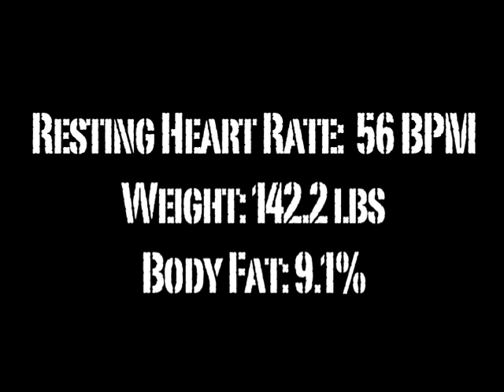P90X Results - Zach's Day 7 Before and After Pictures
- Here are Zach's P90X results and before and after pictures for day 7...

esting Heart Rate: 56 BPM
Weight: 142.2 lbs
Body fat %: 9.1%
Chest: 39.5″
Waist: 32″
Hips: 34″
Right thigh: 18.5″
Left thigh: 18.5″
Right calf: 13″
Left calf: 13″
Right arm: 14″
Left arm: 13.5″

Be sure to stop by the blog at 90DayBloggers.com for more P90X before and after pictures!